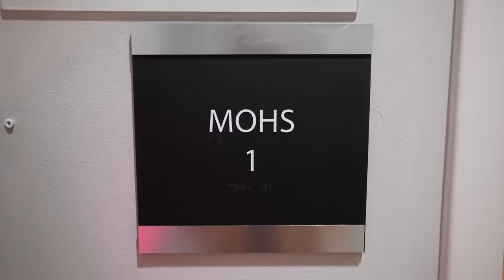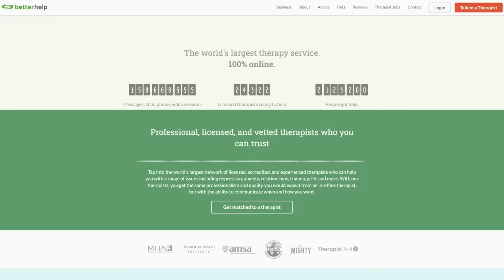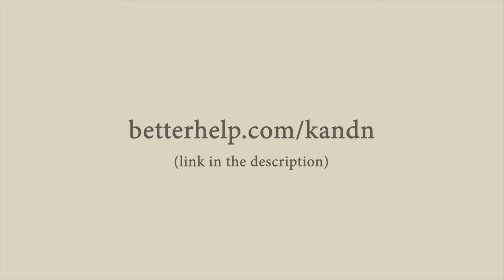I have skin cancer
We love sharing our good days with you, but we think it's important to share the bad ones too.

Episode 790 | Nashville, TN State 33/50 | Filmed Sept 21, 2021

🗺 Create your own CUSTOM route map from your favorite vacation, city, or road trip with our new site!